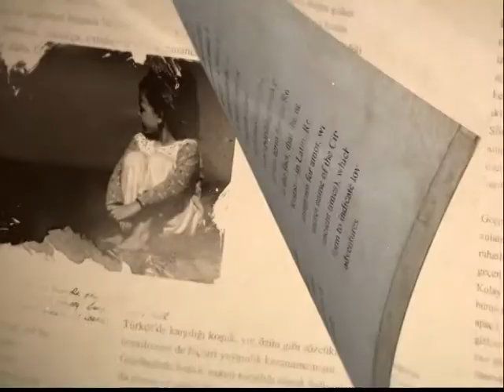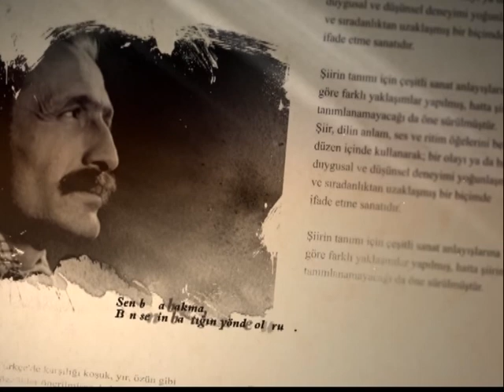Temirağa Demir-BUĞU 11 11 2017 2 BLM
Temirağa Demir-Buğu